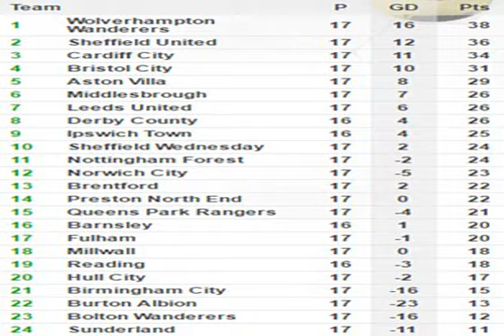Sunderland's Duncan Watmore suffers another serious injury ‍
[ Sunderland forward Duncan Watmore has suffered a suspected cruciate knee ligament injury just six games after returning to action following 10 months out with a torn ligament. ,  Watmore limped out of Sunderland s 2-2 draw with Millwall on Saturday and fears are that his injury is again serious. ,   Duncan is the one that we are all looking at, waiting to find out, which is a worrying one,  said Coleman. ,   Of course we are worried because of what happened before, but until we get a definite